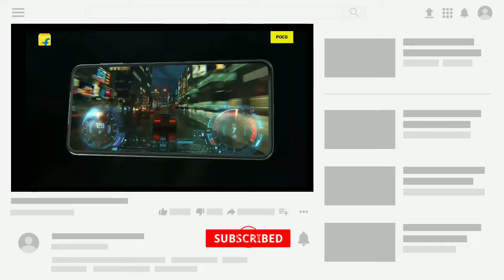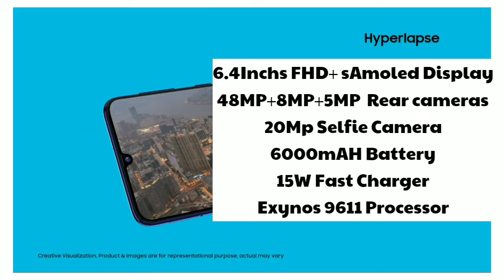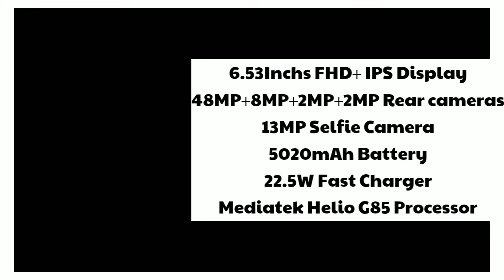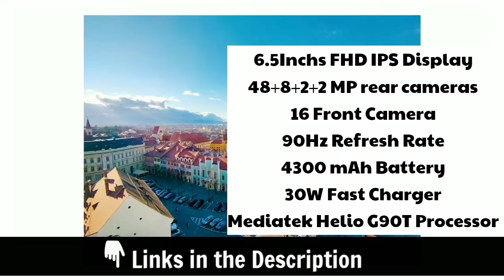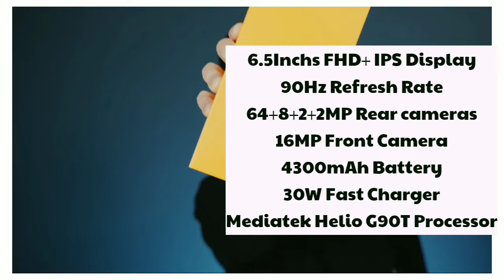Top 5 Best Phones under ₹15,000 | Telugu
Phones Links 👇👇👇

5.Samsung Galaxy m21:

4.Redmi Note 9:

3.Realme 6i:

2.(a) POCO m2 Pro:

(b) Redmi Note 9 Pro:

1.Realme 6:

Credits
Intro
Track: [NCs Releasel
Background music
Track: Alan walker fade

Points Covered
Top 5 phones under₹15,000 in telugu